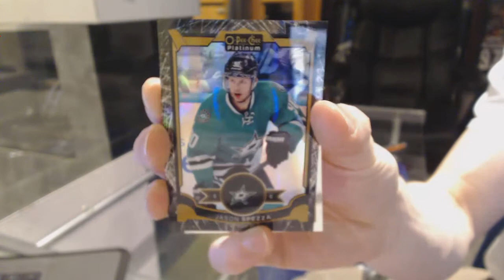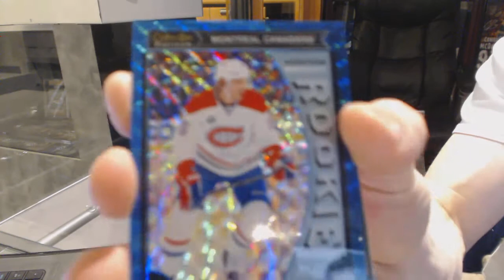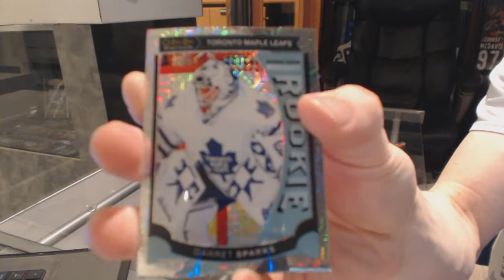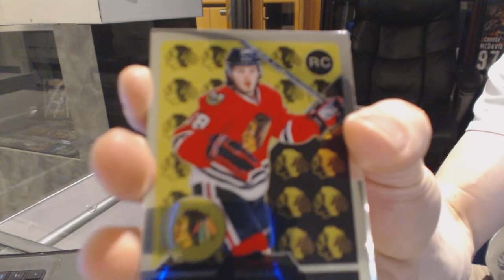Falkorluckdragn's 15-16 Upper Deck OPC Platinum Hockey Box Break